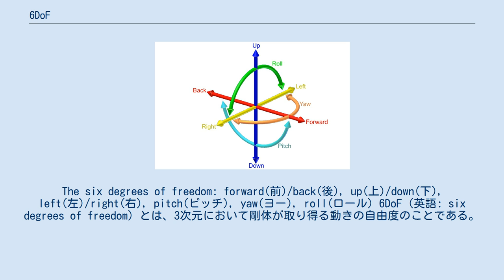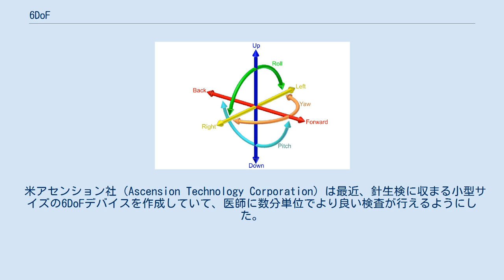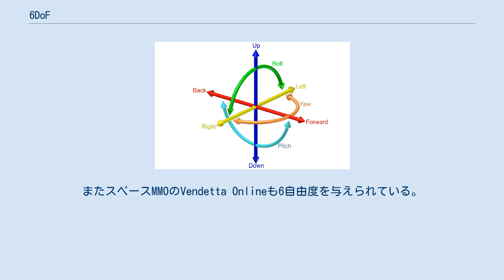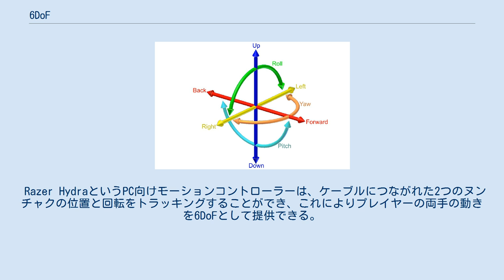6DoF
The six degrees of freedom: forward(前)/back(後), up(上)/down(下), left(左)/right(右), pitch(ピッチ), yaw(ヨー), roll(ロール) 6DoF（英語: six degrees of freedom）とは、3次元において剛体が取り得る動きの自由度のことである。
具体的には、前または後・上または下・左または右に（別の言い方では3次元の直交座標系の軸に沿って）動くことができ、また直交座標系の3軸おのおのの周囲を回転できることを指す。
回転については、航空機などの運動用語であるピッチング・ヨーイング・ローリングの各項も参照。
 シリアルリンクマニピュレータ（通常の多関節型ロボットアーム）やパラレルリンクマニピュレータで構成されたシステムでは一般的に、ロボットアームのエンドエフェクタ、つまり手先部分が6つの自由度（3次元の位置と3次元の姿勢）を取れるように設計される。
これにより、順運動学と逆運動学に従い、各軸の関節角とロボットのコンフィグレーションとの間に直接的な関係がもたらされる。
 ロボットアームの機能は、その関節自由度の数によって説明される。
この数字はアームが持つ1軸回転関節の数を表し、数字が大きいほどそのアームが道具を柔軟に位置決めできることを示す。
この数字は、システムにおける総体としての位置取り能力を示す自由度（空間自由度）の抽象的定義とは対照的に、実用性のある指標である。
 ヒューマノイドロボット（人型ロボット）は一般に全身で30以上の自由度を持ち、各腕は6自由度を、各膝が5か6自由度を、胴体や首にも数自由度を持つ。
 機械工学やバイオメカニクスの分野では6DoFの考え方は重要で、そのシステムの特性を解析・測定するのに6つの自由度すべてを考慮する必要がある。
6DoFの計測は今日、直流と交流の磁場や電磁場を検知して位置と角度を計測しプロセシングユニットに送信するセンサー群によって達成される。
得られたデータは、必要性に応じユーザーによってプログラミングされたソフトウェアによって統合され関連付けられる。
 米アセンション社（Ascension Technology Corporation）は最近、針生検に収まる小型サイズの6DoFデバイスを作成していて、医師に数分単位でより良い検査が行えるようにした。
新しいセンサーは、立体トランスミッターもしくは平面トランスミッターで発生させた直流磁場パルスを受動的に検知するもので、医療用のOEMとして総合的な商品化されたものを購入可能である。
 また6DoFの考え方は海を航行する船の動きでも次のように説明されている。
 トランスレーション: 上下に動く (ヒーヴィング) 左右に動く (スウェーイング) 前後に動く (サージング) ローテーション（回転）: 前後に傾く (ピッチング) 左右に首を振る (ヨーイング) 左右に傾斜する (ローリング) 6DoFは、コンピュータゲームにおけるキャラクターの動作等についても用いられる。
 ファーストパーソン・シューティングゲーム(FPS)においては、一般的にプレイヤーキャラクターに5つの自由度が与えられている。
前進後退、左右へのスライド移動、上下動（立位からしゃがんだり伏せる）、ヨー（左右に旋回）、ピッチ（見上げる・見下ろす）である。
そのゲームに体を傾ける動きも実装されていた場合、6つ目の自由度があると解釈することもできるが、体を傾ける角度はわずかなものに限定されているので、完全正確に6DoFがあるとは言いがたい。
 6DoFという用語はときおり、そのゲームにおいて可能な動きの自由さの説明として用いられるが、完全な6DoF基準に適合していないことがゲーム内において自由な行動ができないということは示さない。
たとえばDead Space 2やHomeworld、ZONE OF THE ENDERS等においても自由に動かすことができている。
 3次元移動と3次元回転がすべて可能な、完全な6DoF動作ができるゲームの一例としては、Shattered Horizon、DESCENTシリーズの一部バージョン、Retrovirus、Miner Wars 2081、Space Engineers、Forsakenなどが存在する。
またスペースMMOのVendet...